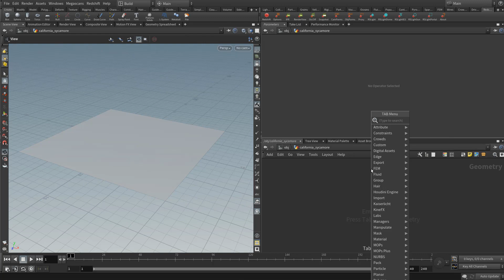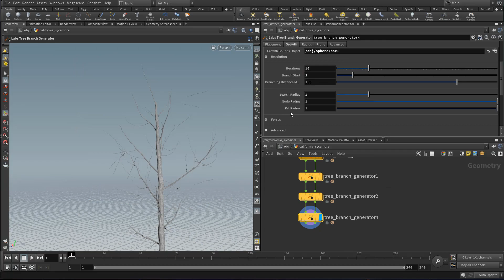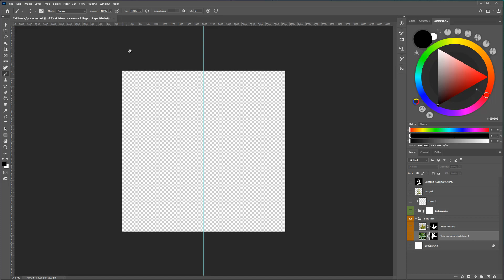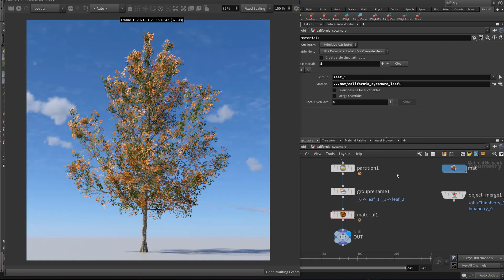Patreon Tutorial Preview - #33 - SideFX Labs Tree Generator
This Patreon exclusive tutorial is going to be a fun and interesting one. There was a recent addition to the SideFX labs tools for tree generation. This set of nodes is very powerful and lets you build procedural trees completely within Houdini. This is a great option for people who do not have access to a dedicated tree tool like SpeedTree.

There are a lot of options you can customize, both procedurally & manually to easily randomize your asset. I will be going over the different nodes, the parameters, and how to build a custom tree based on some reference.

I think people will really enjoy using these new nodes as part of their environment workflows. Thanks again for all the support!